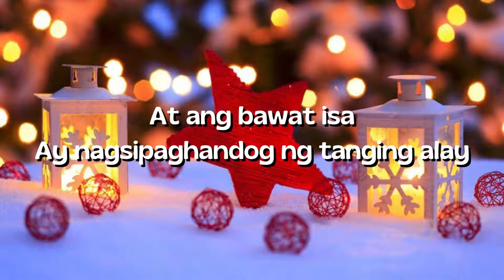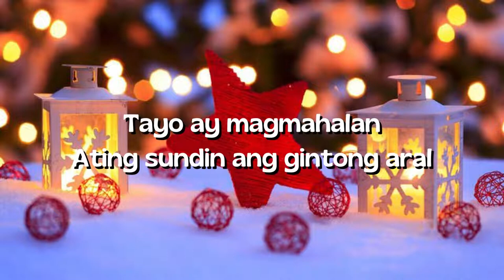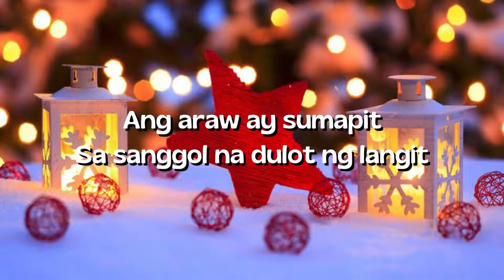Ang Pasko Ay Sumapit — Levi Celerio ( LYRICS )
Levi Celerio (April 30, 1910 – April 2, 2002) was a Filipino composer and lyricist who is credited with writing over 4,000 songs. Celerio was recognized as a National Artist of the Philippines for Music and Literature in 1997.

He is also known for using the leaf as a musical instrument  which led to being recognized as the "only man who could play music using a leaf" by the Guinness Book of Records. This led to him making a guest appearance in television shows recorded outside the Philippines.